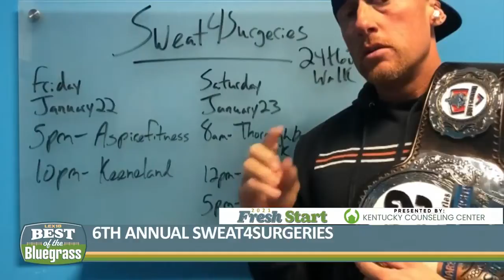6th annual Sweat4Surgeries event begins Friday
You can get a great workout and help out a great cause at the same time. It's the 6th annual  Sweat4Surgeries, a 24-hour walk!